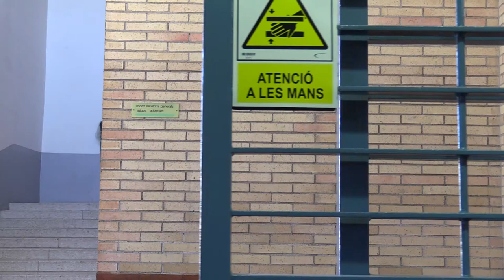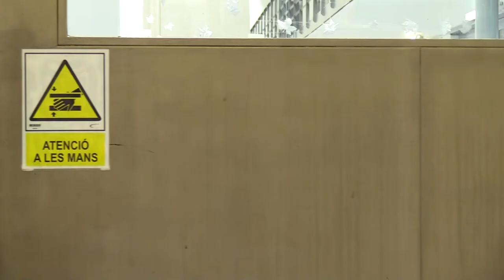Breathe | Trailer ENG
Breathe is a documentary made from the personal relationship between the female inmates of the justice center Brians 1 and the bond between these women and the prison and the space that delimits them. Breathe put faith in a realistic and direct filming that shows life in prison. How do you live a life with the absence of freedom? We vindicate these women as the subject of speech because they are often silenced. We also reflect on whether the judicial and penitentiary systems are favorable from a bioethical and psychophysical point of view in the lives of these inmates.